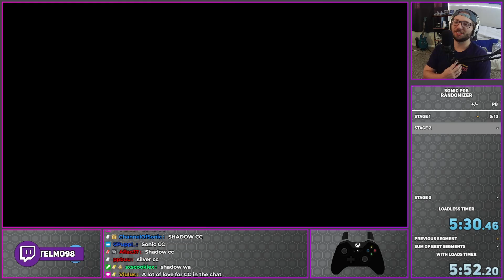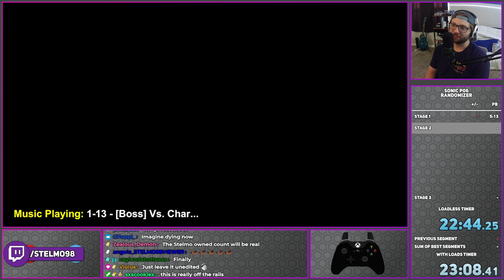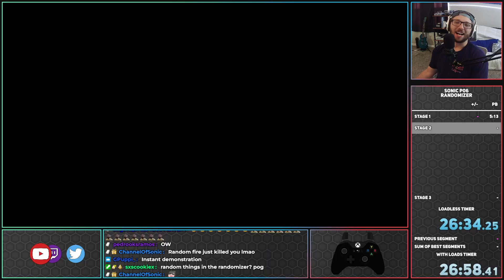Is This Jump Even POSSIBLE? [Sonic P06 Randomizer]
Welcome back to the Sonic P06 Randomizer! We did the "BeatZ" Seed today, since he is the creator of the mod. This seed was quite the troll, and probably has one of the hardest tricks I have ever done in a rando up until this point.

Important Links:
Sonic P-06 Modloader 2.0 by BeatZ, Hyper, and ChaosX:

*Thumbnail Created with the PhotosPlus Mod by Makarew and the P06 Unity Explorer by BeatZ, check them out here!:

Timestamps:
0:00 Intro
0:34 Run Begins